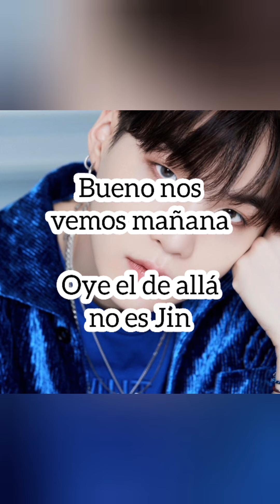cap 36 imagina kookv "un final feliz"😍